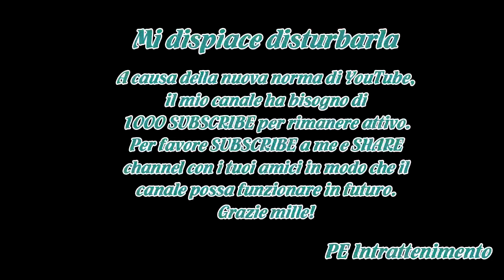Luca, Soleil e Marco potrebbero incontrarsi nei prossimi giorni:ecco perché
Un triangolo amoroso senza fine quello tra Luca Onestini, Soleil Sorge e Marco Onestini.Sia Luca che Soleil, da quando le loro strade si sono divise, hanno sempre dichiarato di non essersi più visti dopo la rottura in diretta al Grande Fratello Vip.Qualsiasi notizia riguardo un loro possibile avvici...